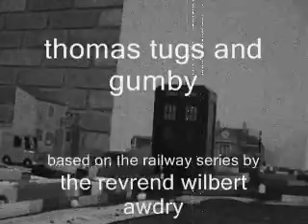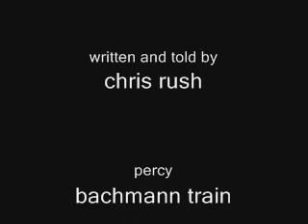thomas tugs and gumby episode 1795.wmv